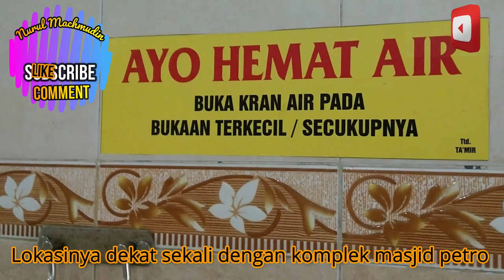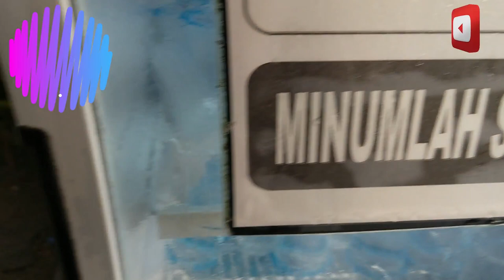Review Masjid Nurul Janah Petrokimia Gresik